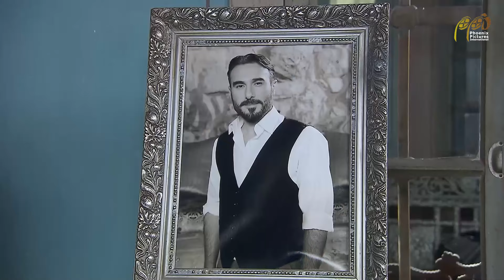بيعانوا من فراق ربيع وما بيعرفوا إنه لسة عايش💔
ﺇﺧﺮاﺝ: إيلي س. معلوف (مخرج) - منال عمران (مخرج منفذ)
ﺗﺄﻟﻴﻒ: مروان العبد (مؤلف) - جوزيف مراد (كلمات التتر)

طاقم العمل: باسم مغنية - كارول الحاج - فادي إبراهيم - خالد السيد - جيهان خماس - هيام أبو شديد